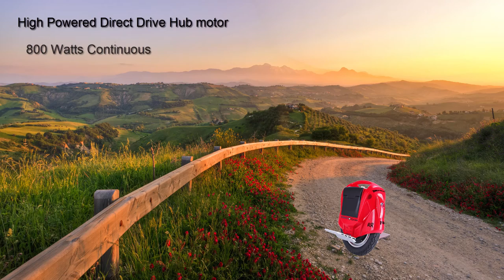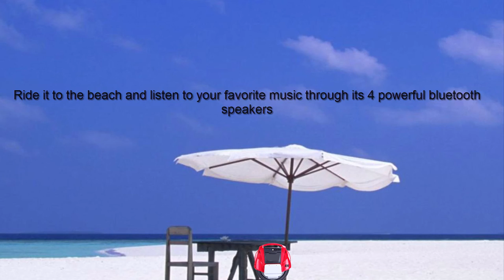Mono 14 RR Electric Unicycle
This is the most powerful 14 inch Electric Unicycle in production with a 680wh battery and a 800 watt motor it can go up to 40 miles on a charge.  with a headlight and tail light it can illuminate your path at night.  With 4 powerful bluetooth speakers you can listen to your favorite songs while you ride.